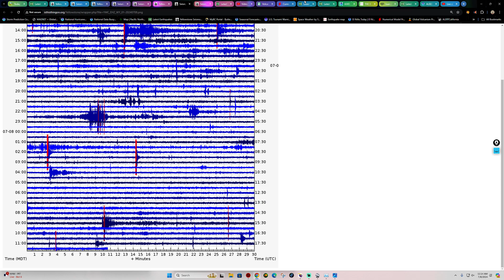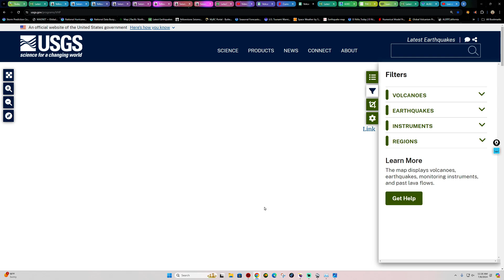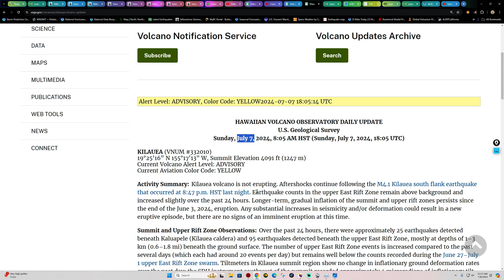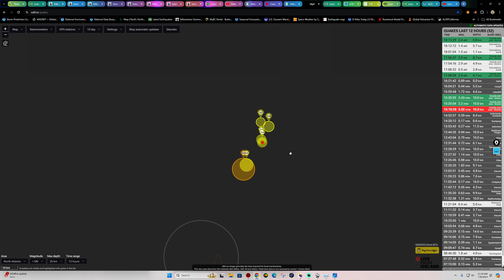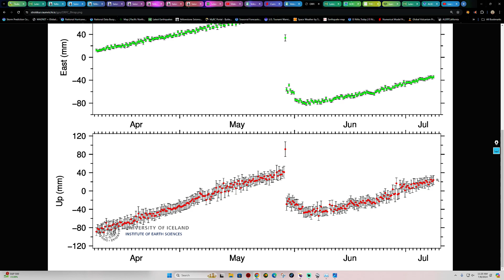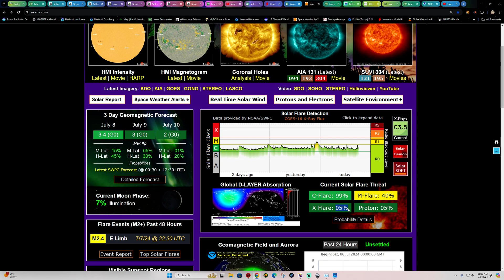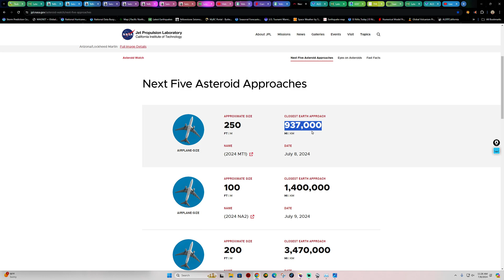5.2 Earthquake off Canadian Coast. Monday update 7/8/2024